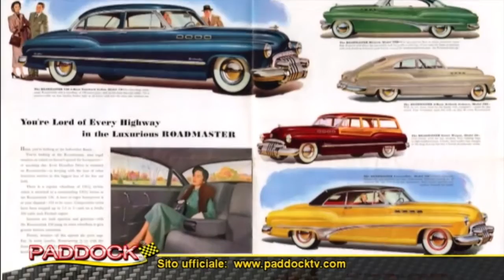1965 Buick Riviera a Paddock... Storia, servizio e poi in studio : )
1965 Buick Riviera a Paddock... Storia, servizio e poi in studio : )

Correva l'anno 1965... nascevo io e questa fantastica Buick Riviera dai muscoli d'acciai0 : )